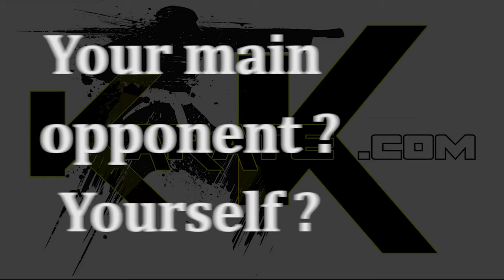Poorshab english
In this talented Iran team, he is the boss. Because he is the oldest with his 14 years of national team, because, above all, his character predestines him to be a leader. Charismatic, born fighter, karate artist, Zabiollah Poorshab (-84 kg) is one of those champions we like to see fight. At the same time technical and warlike, the running Asian champion and 2-times World bronze medalist, never admits defeat... Let’s meet him...